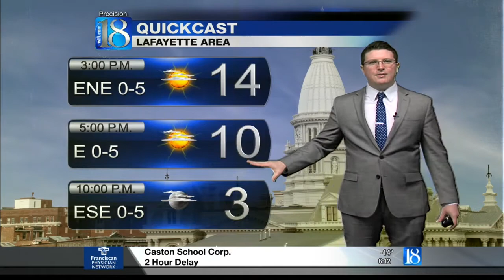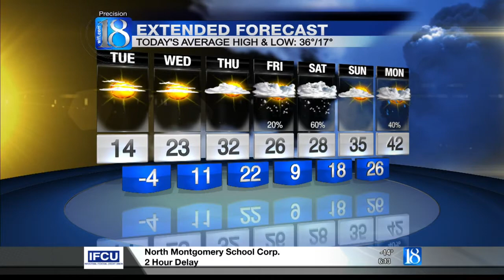News 18 This Morning's Forecast (02/11/14)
If we can just make it through six more days, we're looking at afternoon highs in the 40s! We'll not only see the 40s next week but some of the latest forecast models are indicating highs in the 50s and even 60s as well!